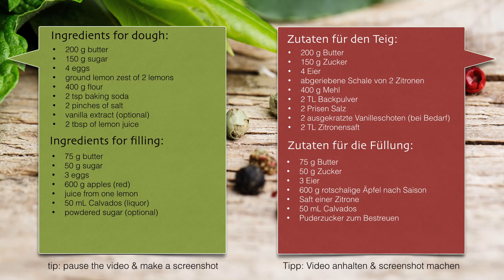Apple Pie William Tell | 1. August Apfeltorte "Willhelm Tell"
Please, watch in HD! Bitte in HD anschauen!

Eine fantastische Apfeltorte zum Schweizer Nationalfeiertag. Ein oder zwei Tage im voraus zubereitet schmeckt sie sogar noch besser!

A fantastic apple pie for the Swiss national holiday! This pie is even better when prepared one to two days in advance!